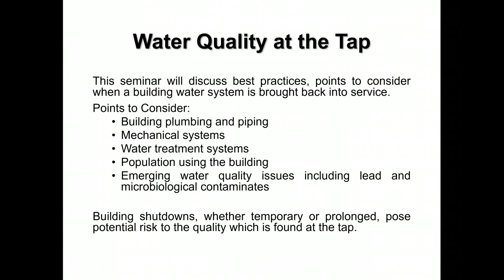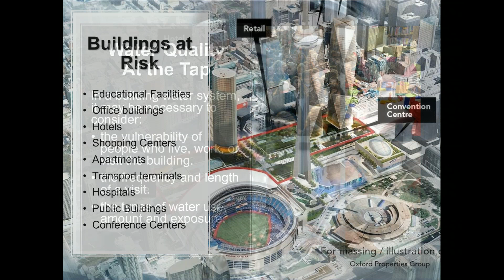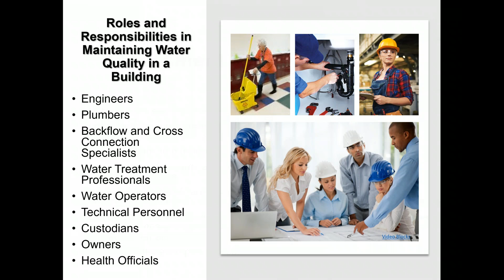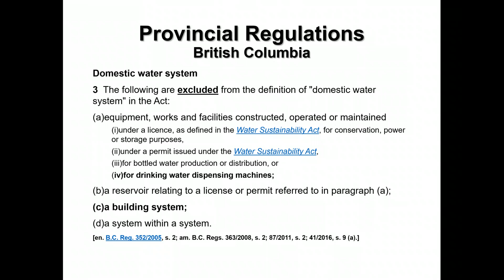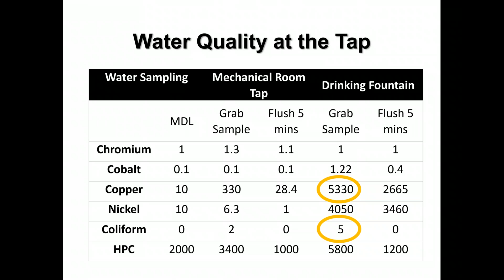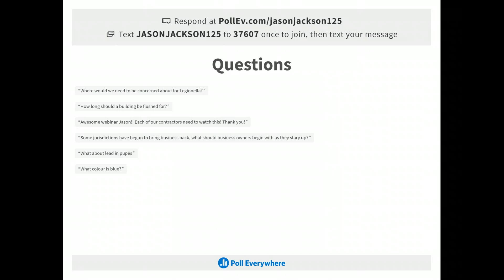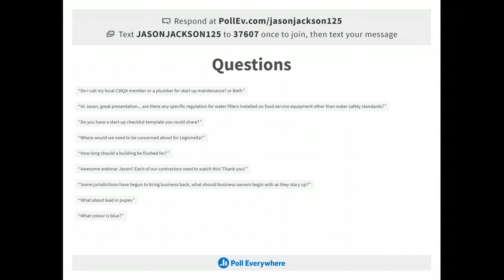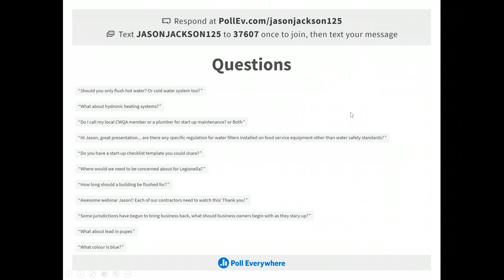CIPH & CWQA Present: Worried About Water Quality After Building Shutdown A Complimentary Webinar